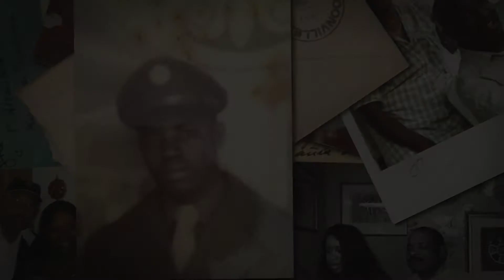Till We Meet Again Daddy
James Ragland, Sr. Memorial